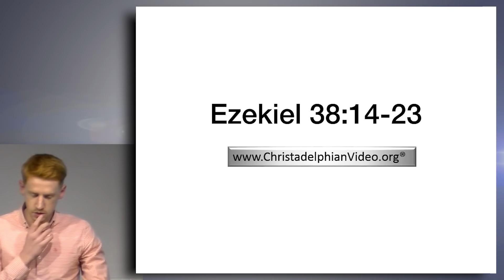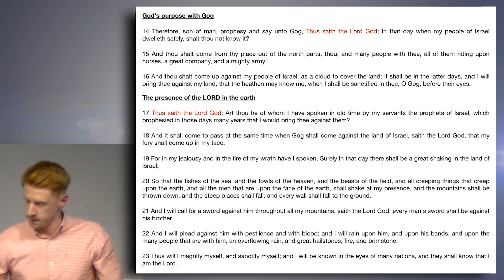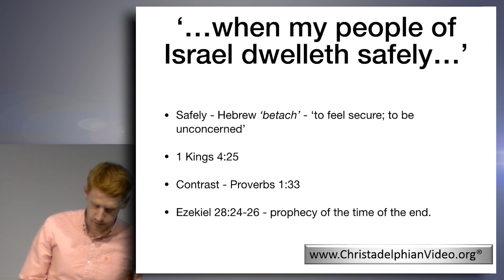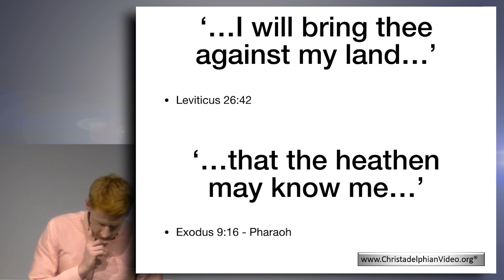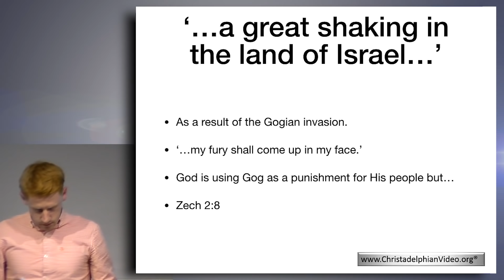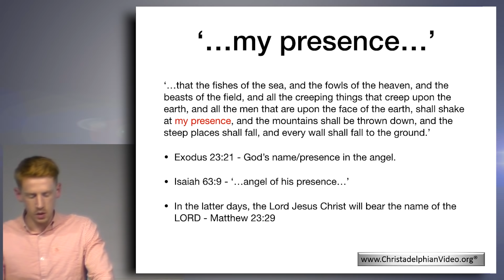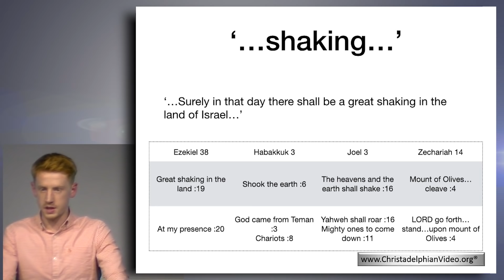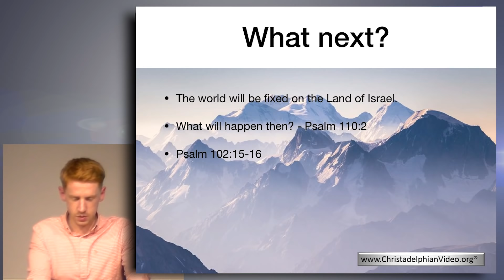EZEKIEL 38: 14 - 23 The Future Revealed! - The Invasion By GOG!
Christadelphianvideo Bibletruthandprophecy christadelphianstalk Christadelphians Christadelphian Description: God’s method of humbling Israel to return to God was skilfully linked with other Prophecies to culminate in God’s glory revealed in the earth at Christ’s return.

EZEKIEL 38: 14 - 23 The Future Revealed!